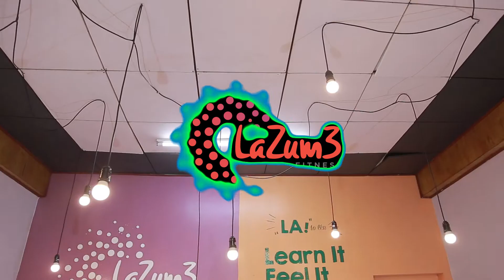MIX FUN SOY JO | Zumba Dance Workout | Zumba Fitness Vietnam | LaZum3 Vinh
CHĂM SÓC SẮC ĐẸP VÀ SỨC KHỎE CỦA BẠN LÀ SỨ MỆNH CỦA CHÚNG TÔI
LAZUM3 - HỆ THỐNG PHÒNG TẬP VŨ ĐẠO HÀNG ĐẦU VIỆT NAM
Chúng tôi là ai?
LaZum3 Vinh cung cấp một loại hình tập luyện văn minh, hiện đại nhằm cải thiện mạnh mẽ sức khoẻ và vóc dáng cho người tập..
LaZum3 Vinh  dạy nhảy Zumba, cho thuê nhân sự biểu diễn, dàn dựng, đào tạo và cung cấp Huấn luyện viên dạy nhảy.

Chúng tôi đang làm gì?
LaZum3 Vinh  đang mang đến cộng đồng một giá trị bền vững về sức khoẻ và tinh thần, đặc biệt đối với phụ nữ và gia đình thân yêu của họ.
Chúng tôi đang tin tưởng sâu sắc rằng, một người toàn diện về thể chất sẽ sống một cuộc đời giàu ý nghĩa, sẽ có đóng góp to lớn cho gia đình và xã hội.
Chúng tôi đang nâng tầm vẻ đẹp thể hình lẫn kích hoạt năng lượng tươi mới cho người tập nhảy Zumba.

*** Hệ thống phòng tập
+ Trải rộng tại 4 tỉnh thành gồm Hà Nội, Sài Gòn, VINH , Hải Phòng.
+ 60 điểm tập trên toàn quốc với 60.000 người tập thường xuyên, 5.000 học viên thường xuyên.
+ 200 nhân sự toàn hệ thống.
LaZum3 Vinh đã  khiến Zumba trở thành môn nhảy được yêu thích nhất tại thành phố Vinh hiện nay.
LaZum3 Vinh đang chào đón các bạn tại:
  45 Hồ Tùng Mậu, Thành phố Vinh -Thư viện Tỉnh cũ
  02 Mai Hắc Đế, Thành phố Vinh
**Khoá học dành cho người lớn**
4 cấp độ để giúp học viên tiếp cận và yêu mến bộ môn Zumba:
1. Learn It -Cho người mới bắt đầu
2. Feel It -Cơ bản 2
3. Love It -Nâng cao
4. Crazy -Siêu nâng cao.
Các khóa học Zumba Cơ bản -Learn It  đang tuyển sinh và liên tục khai giảng trên toàn hệ thống .
Learn It gồm các bài học hết sức đơn giản để những người mới có thể nhanh chóng bắt nhịp với các điệu nhảy Zumba đầy quyến rũ và mê hoặc.
ĐỂ CÓ MỘT CUỘC SỐNG CHẤT LƯỢNG THẬT SỰ
HÃY ĐẾN VỚI LAZUM3 VINH NGAY HÔM NAY!

**Chương trình ZumbaKid  dành cho trẻ từ 4 tuổi trở lên**

Zumba cho trẻ em bộ môn khiêu vũ thể hình trên nền nhạc Mĩ - Latinh -ZumbaKid vô cùng sôi động, cuốn hút. Zumbakid giúp cho bé được hoạt động thể chất một cách chuyên nghiệp và đúng cách. Tại câu lạc bộ LaZum3 Vinh, các Huấn luyện viên được đào tạo bài bản có niềm đam mê với nghề, bé sẽ được học Zumba theo giáo trình chuẩn trong môi trường thân thiện vui vẻ chuyên nghiệp.
Hiện nay chúng tôi đã đưa bộ môn ZumbaKid vào giảng dạy ngoại khóa tại các trường tiểu học: Hà Huy Tập 1, Tiểu học Quang Trung, Tiểu học Hưng Dũng 1, và các khóa học nghệ thuật tại Nhà Văn hóa Thiếu Nhi Việt Đức.
LaZum3 Vinh nguyện vọng rằng sẽ được kết nối với nhiều ngôi trường hơn nữa để mang đến những giờ dạy bổ ích và thú vị cho các bé sau mỗi giờ học.